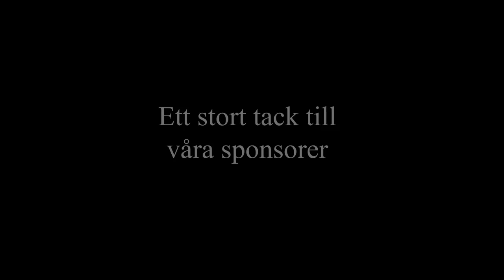Entreprenörsjakten - Att vara en entreprenör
Lag SugarFreePoker's bidrag till den första deltävlingen i Entreprenörsjakten 2010